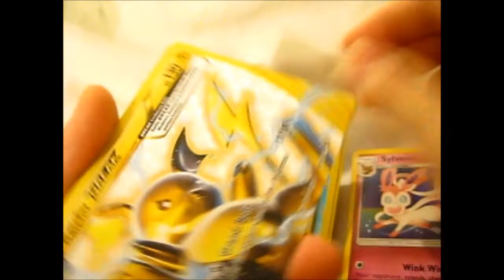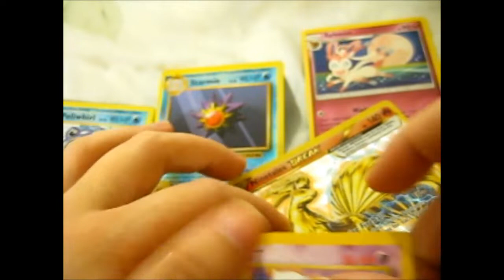I won one of 614 _collectable's Giveaways!!